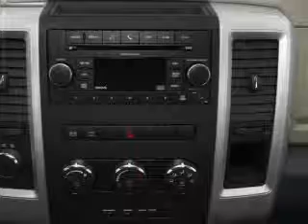2012 Ram 3500 - Signal Hill CA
Year: 2012
Make: Ram
Model: 3500
Trim: Laramie
Engine: 6.7 liter inline 6 cylinder 24 valve
Transmission:
Color: Mineral Gray Metallic
Mileage: 1
Address:
2100 E. Spring Street